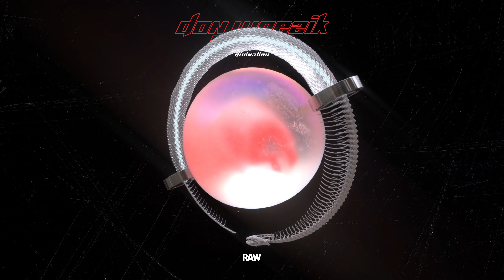Don Woezik - Red Serpent [RAW009]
Artists: Don Woezik, OBCDN
Remixers: Crystal Geometry, Varya Karpova
Title: Divination
Label: RAW
Catalog number: RAW009
Release Date: April 19th, 2021
Mastering: Draugr
3D: FEMUR

Tracklist:
1. OBCDN - Dolorem
2. Don Woezik - Immoral
3. OBCDN - Occult
4. Don Woezik - Red Serpent
5. OBCDN - Dolorem (Crystal Geometry remix)
6. Don Woezik - Red Serpant (Varya Karpova remix)

If any artist or label do not agree with their tracks being uploaded in our channel, please send us message and track will be removed.